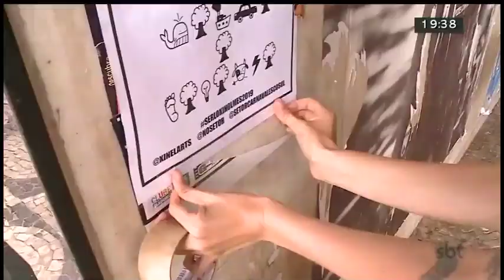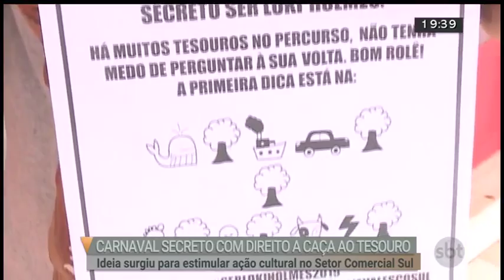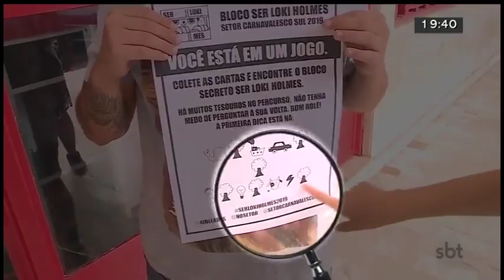Bloco de carnaval cria jogo de caça ao tesouro | Jornal SBT Brasília 29/02/2019